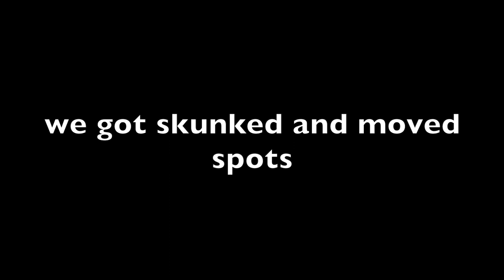NIGHT FISHING FOR CATFISH (BIGGIN)